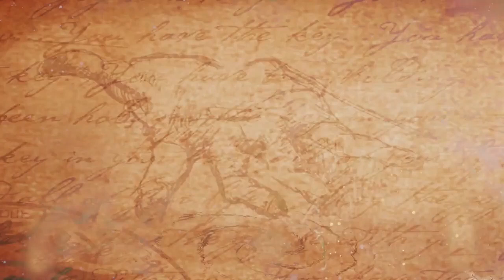How to find that we have a Dhrishti |திருஷ்டி வந்தால் எப்படி கண்டுபிடிப்பது - Unknown Facts in Tamil